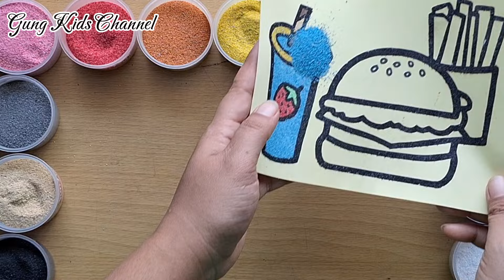Sand Painting Strowberry Drink, Hamburger adn French Fries for Kids and Toddler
Hey friends... !!! Welcome to Gung Kids Channel.
To day, we're going to Colored Sand Painting  strowberry drink, hamburger and french  fries using colored sand. Let's play and create it together.